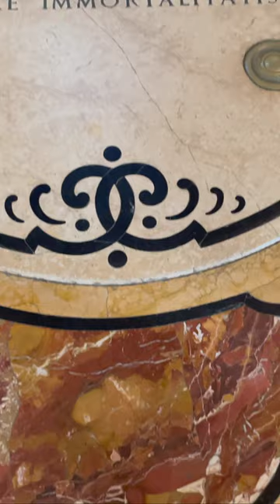Basilica of San Petronio in Bologna, Italy where you can walk the Meridian Line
In case you're wondering, here is a video of the Basilica of San Petronio in Bologna, Italy

The Basilica of San Petronio is a minor basilica and church of the Archdiocese of Bologna located in Bologna, Emilia Romagna, northern Italy. It dominates Piazza Maggiore. The basilica is dedicated to the patron saint of the city, Saint Petronius, who was the bishop of Bologna in the fifth century. Construction began in 1390 and its main facade has remained unfinished since. The building was transferred from the city to the diocese in 1929; the basilica was finally consecrated in 1954. It has been the seat of the relics of Bologna's patron saint only since 2000; until then they were preserved in the Santo Stefano church of Bologna.

Cassini's Meridian Line

The church hosts also a marking in the form of a meridian line inlaid in the paving of the left aisle in 1655; it was calculated and designed by the astronomer Giovanni Domenico Cassini, who was teaching astronomy at the University. A meridian line does not indicate the time: instead, with its length of 66.8 metres (219 ft) it is one of the largest astronomical instruments in the world, allowing measurements that were for the time uniquely precise. The sun light, entering through a 27.07 mm (1.066 in) hole placed at a 27.07 m (88.8 ft) height in the church wall, projects an elliptical image of the sun, which at local noon falls exactly on the meridian line and every day is different as to position and size. The position of the projected image along the line allows to determine accurately the daily altitude of the sun at noon, from which Cassini was able to calculate with unprecedented precision astronomical parameters such as the obliquity of the ecliptic, the duration of the tropical year and the timing of equinoxes and solstices. On the other hand, the size of the projected sun's image, and in particular its rate of variation during the year, allowed Cassini the first experimental verification of Kepler's laws of planetary motion.

Cassini and Domenico Guglielmini published an illustrated account of how the meridian line was accomplished in 1695.[6]